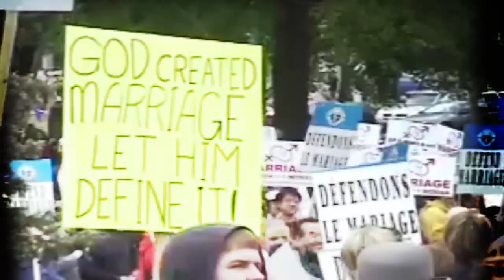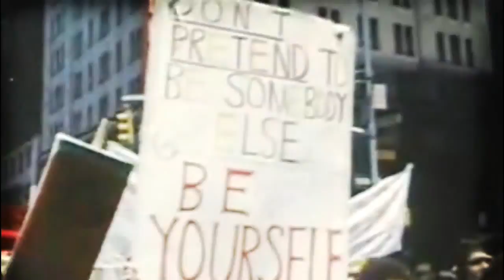My Mother's Lesbian Jewish Wiccan Wedding Promo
YOU'RE INVITED TO THE WEDDING!

Video by: Jordan Popowich

Song: A Short History of Gay Marriage in Canada - an excerpt from MMLJWW sung by David Hein

Tickets available at: 942-6537
or on-line mtc.mb.ca/wst

A hilarious, heartfelt true story of a divorced woman's journey of self-discovery and the son who turns her life into a hit musical. Don't miss the sellout musical sensation that took Toronto by storm.

Book and Music by David Hein & Irene Sankoff
Directed by Kayla Gordon
Musical Director - Paul DeGurse
Music Supervisor and Arrangements - Bob Foster
Choreographer - Brenda Gorlick
Set Designer - Brian Perchaluk
Lighting Designer - Larry Isacoff
Costume Designer - Alex Espinosa
Stage Manager - Sheena Sanderson
Assistant to the Director - Stephanie Sy

Featuring:
David Hein
Annabel Kershaw
Rosemary Doyle
Irene Sankoff
John Bluethner
Scott Peterson
Stephanie Sy
Jackie Kurceba
Adam Hurtig
Kami Desilets

WINNIPEGSTUDIOTHEATRE.COM

Showtimes:
May 10, 8:00
May 11, 8:00
May 12, 3:00
May 12, 8:00
May 13, 2:00
May 15, 8:00
May 16, 8:00
May 17, 8:00
May 18, 8:00
May 19, 3:00
May 19, 8:00
May 20, 2:00